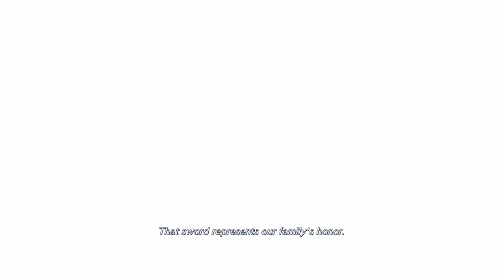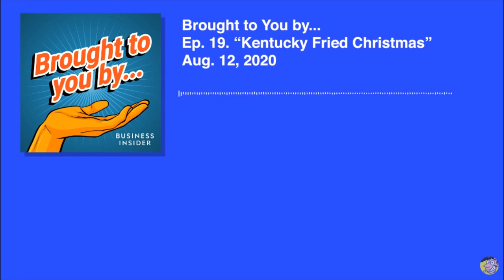[Vinesauce] Vinny - Crisis Core - Final Fantasy VII - Reunion (PART 2)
Vinny plays Crisis Core - Final Fantasy VII - Reunion for PC on Vinesauce!